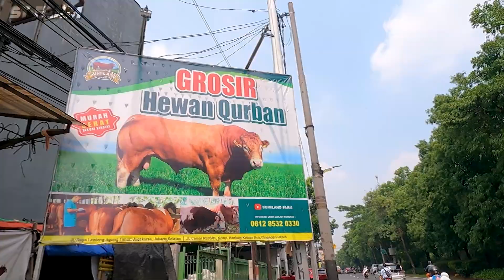Sapi Sapi Jumbo Pindah Kandang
Sumiland Farm
Kang Asep

Admin St Farm
WA :